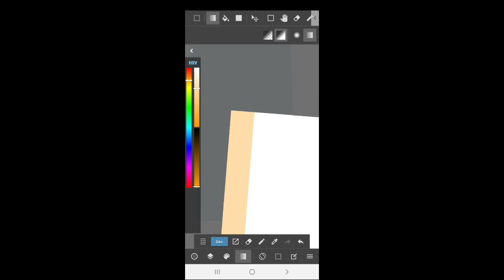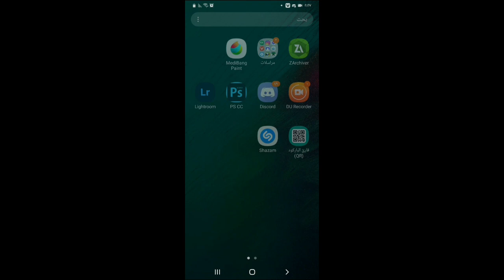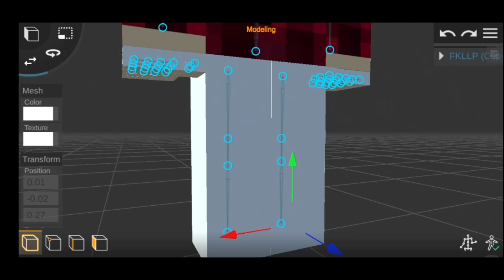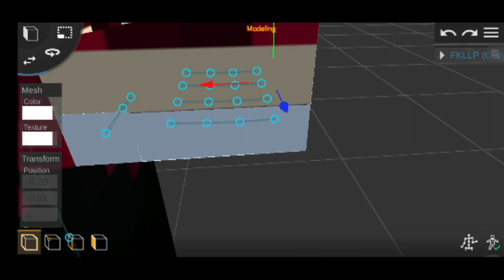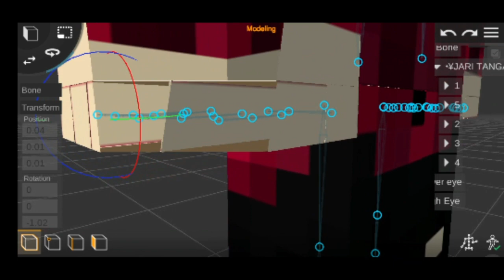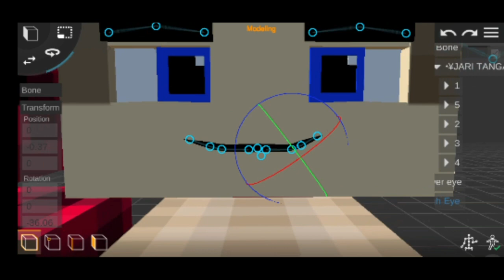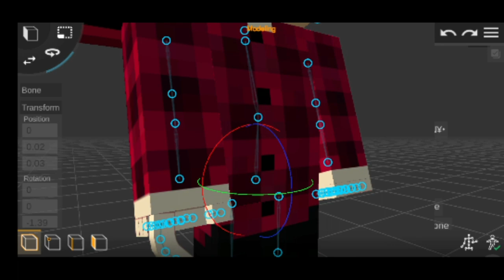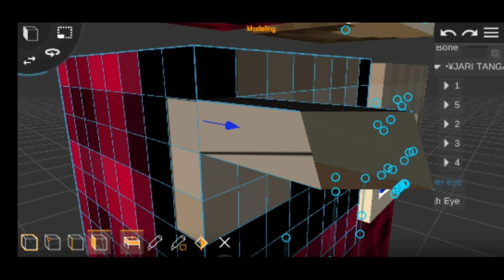كيفة توضح سكنك ليصبح صالح للعمل في prisma 3d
هلا
نورتو وصف
اول شي رابط برنامج اساسي prisma 3d
وبس شكرا للمشاهدة 😅😘